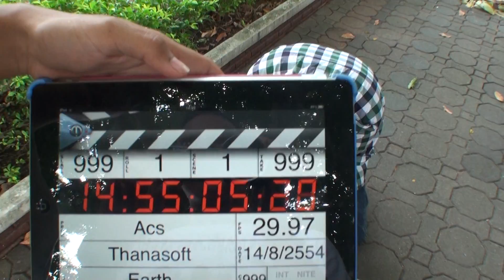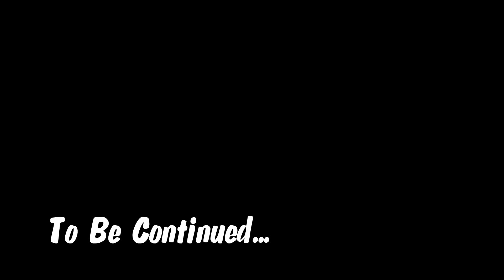[HD] Shell Block - Behind The Scene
เบื่องหลังการถ่ายสราคดี อิฐบล๊อกจากเปลือกหอยแมลงภู่ วันแรก และ รอบแรกที่ ถ่ายมาแล้วก็ไม่ได้ใช้ ถ่ายใหม่ ฮ่าๆ